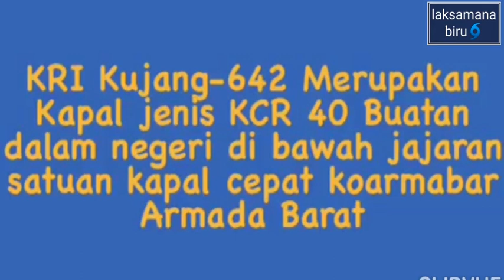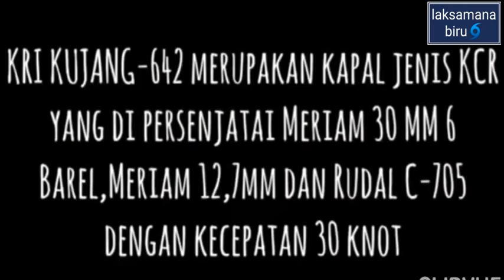PROFILE KRI KUJANG (642)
KRI Kujang adalah Kapal Perang Republik Indonesia bertipe Kapal Cepat Rudal yang pembuatanya dilakukan PT Palindo di Batam . Menhan berjanji akan terus membangun kapal-kapal perang seperti KRI Kujang yang 100% pembuatannya di lakukan di PT Palindo Marine Industries, Tanjunguncang, Batam. KRI Kujang (642) merupakan kapal pemukul reaksi cepat yang dalam pelaksanaan tugasnya mengutamakan unsur pendadakan, mengemban misi menyerang secara cepat, menghancurkan target sekali pukul dan menghindar dari serangan lawan dalam waktu singkat pula. Kapal berukuran panjang 44 meter, lebar 7,40 meter, dan berat 250 ton ini memiliki sistem pendorong handal yang mampu berlayar dan bermanuver dengan kecepatan 30 knot